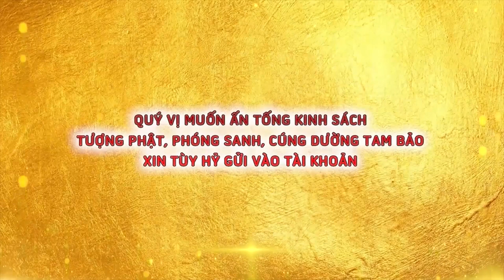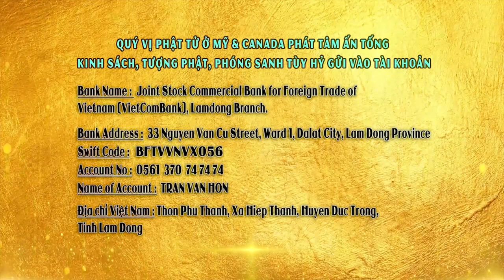3 Cách Tạo Phước Báu Để Hưởng Đến Già - Thầy Thích Giác Nhàn